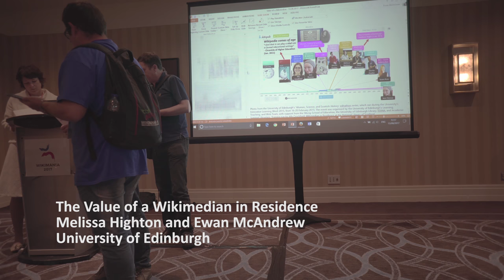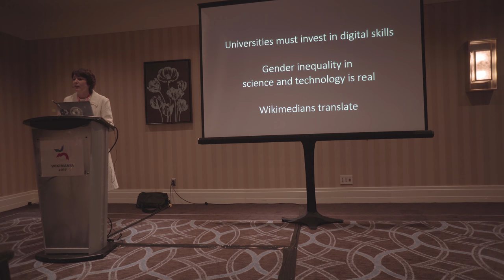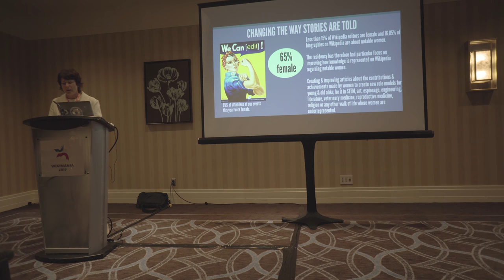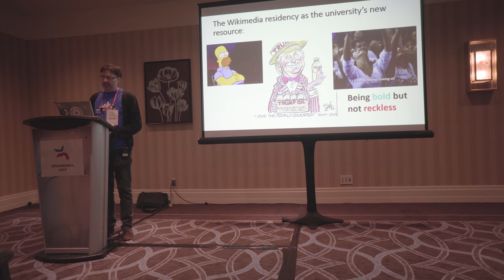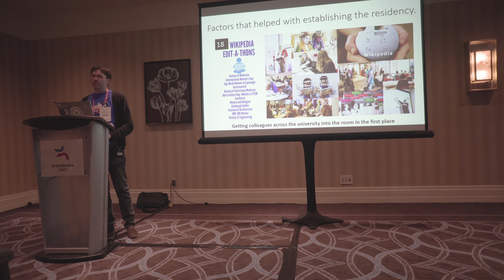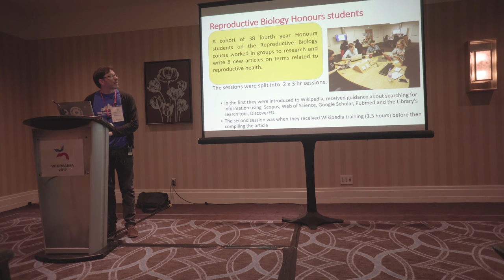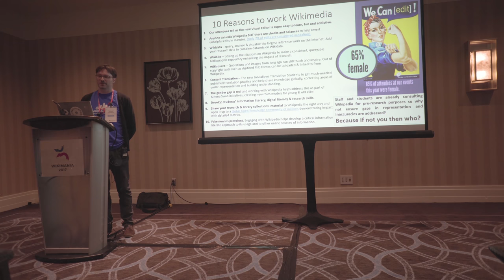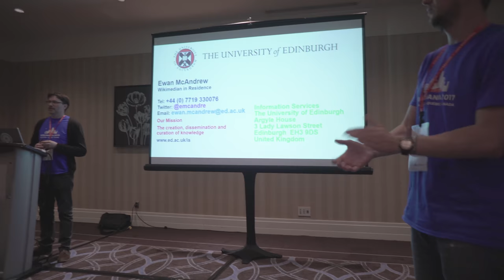The Value of a Wikimedian in Residence - Wikimania 2017 | Wikimedia UK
University of Edinburgh's Melissa Highton and Wikimedia UK Wikimedian in Residence at the University of Edinburgh Ewan McAndrew discuss how Wikimedians based in cultural institutions can create value for those institutions.